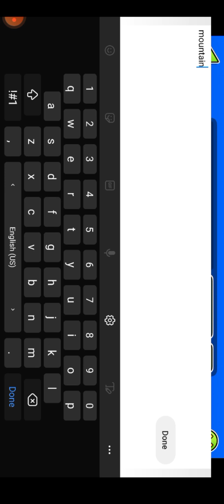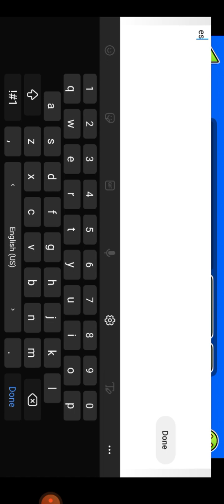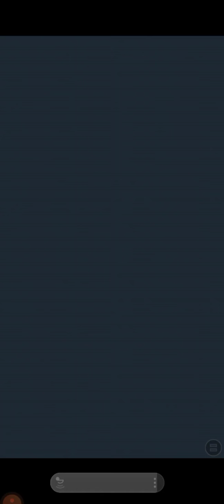geometry dash 5 gauntlets